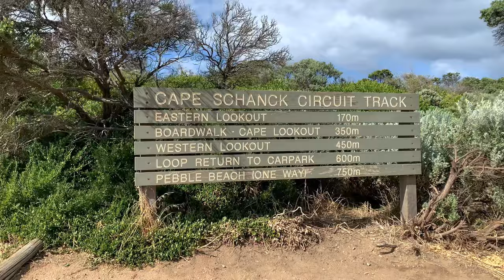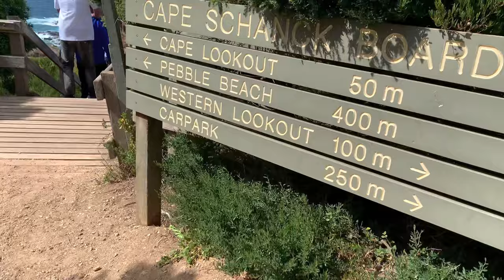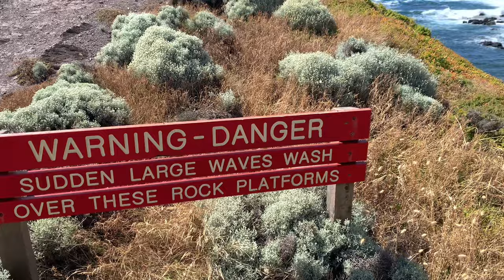Cape Schanck! || Hayyy!!! ang ganda talaga ng Australia!!!